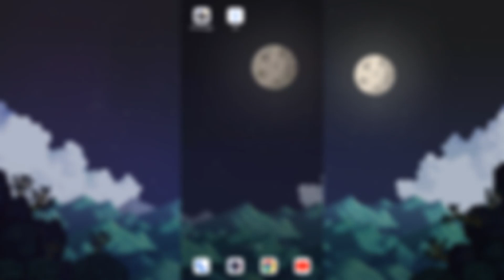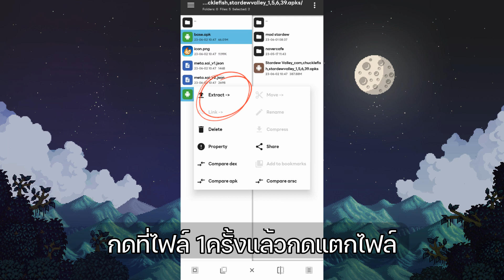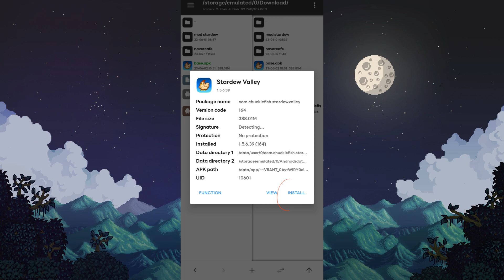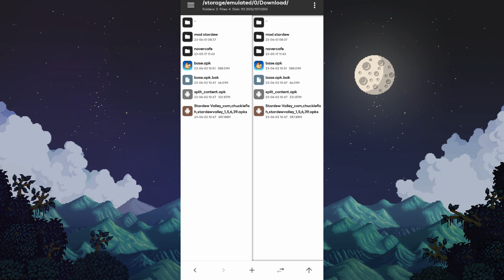วิธีแก้โฟลเดอร์ Assets ไม่มีใน STARDEW.Apk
Sai
หาโหลดใน Google  เอานะครับ

⭐⭐⭐⭐Cladits ⭐⭐⭐⭐⭐
เพลง

หากใครลง Mod ไม่ได้หรือปัญหาอื่นๆสามารถทักเพจ Facebook ได้

ลิ้งโหลด smapi (ของต่างชาติไม่มีภาษาไทย)

สำหรับใครโหลดมอดไม่ได้ให้ล็อกอิน nexus ด้วยนะครับ
สำหรับใครสมัครไม่เป็นเรามีสอนครับ

อยากให้สอนลงmodอะไรอีก คอมเม้นเลยยยย